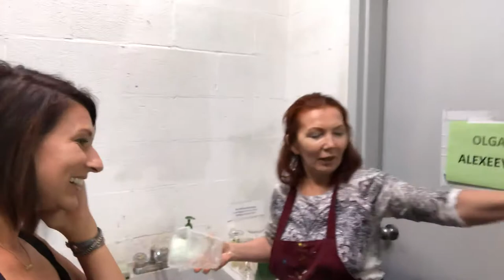Using Baking Soda to wash clean paint brushes and wine glasses!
Www. GlobalGirl.life
A place where you can find unique travel gifts and information to settle your craving for different cultures from around the globe while you are out conquering the rest of the world!

This is a short video about how to clean paint brushes and wine glasses with baking soda! Nothing like tips from the pro, Olga Alexeeva, Nashville Artist and Gallery Owner. She is a plethora of knowledge from holistic health to a philosopher.

Check out my Global Girl Subscription Box and see what treats you find from artist like Olga all over the world!